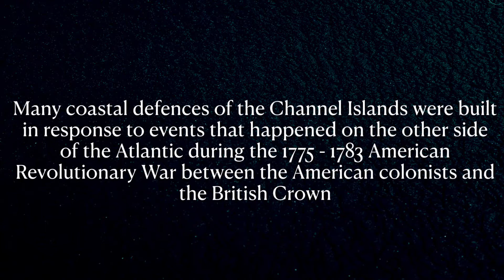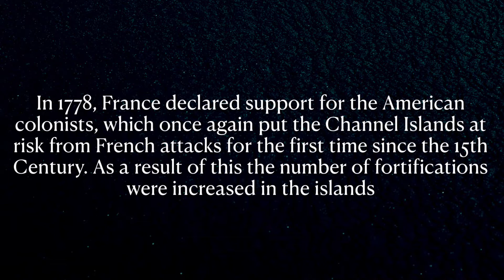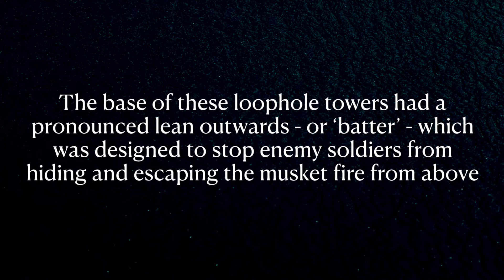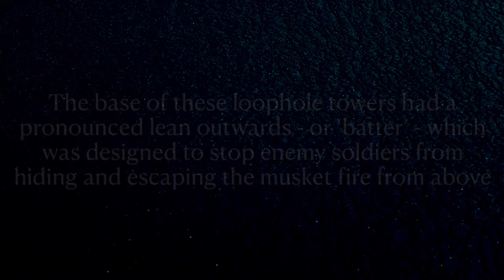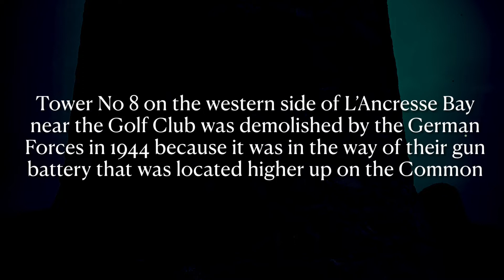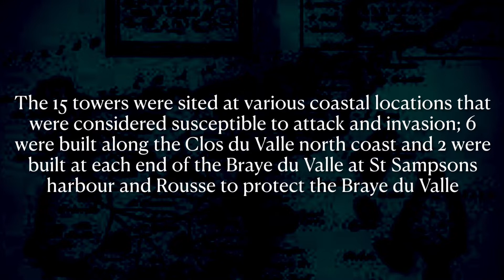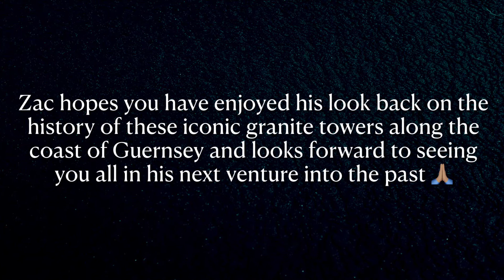The history Of Loophole Towers In Guernsey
In this video Zac explores the history of these large granite towers and why they were constructed during the 18th Century. He does this is his own quirky manner which makes the video entertaining to watch! He hopes you enjoy it and learn a few things on the way!